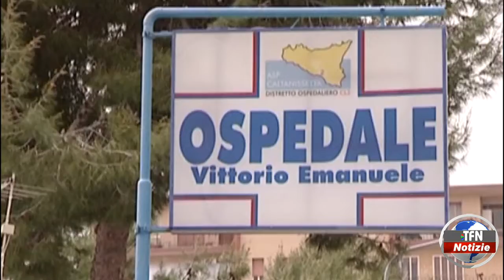Gela - Covid, Amata: “Impensabile chiudere terapia intensiva Gela”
Chiusura terapia intensiva Gela. Amata: “Il direttore generale venga a dare spiegazioni della scelta miope poco prudente in commissione sanità all’Ars”